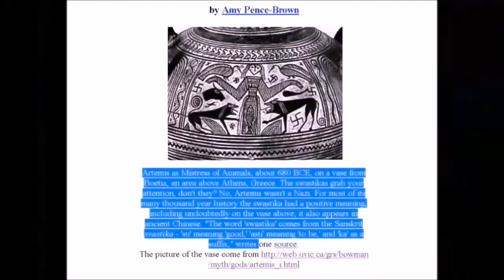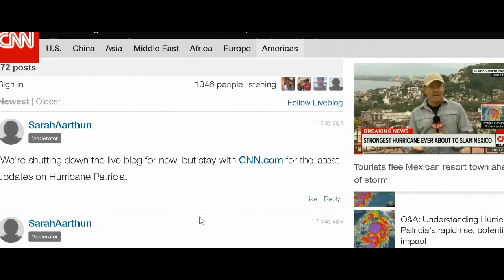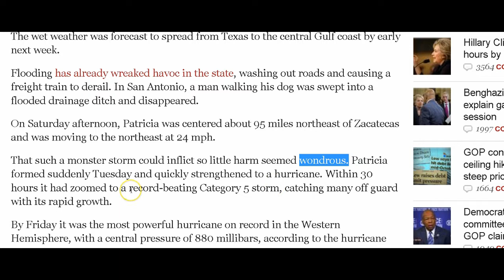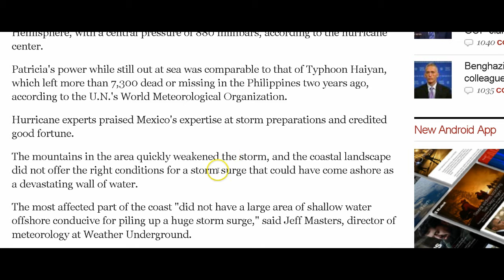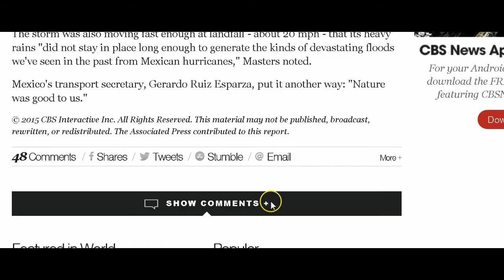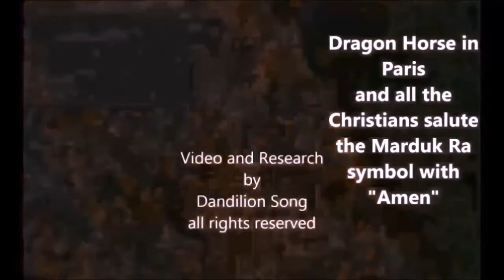...and the people SAID TO THE MOUNTAIN "MOVE"! calming the storm!! with love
I made a "say to the Mountain MOVE " video about Hurricane Patricia, by the time my video was ready to upload..the storm had become gentle!!! so I didn't upload it. some of my friends were loving the storm into submission and gentleness..and I am so thankful that the storm did radically calm and no injuries and no deaths were caused by this man made storm...The people are stronger than the weaponized weather...

Well ...amazing to say the least that Orion fits so well over this area...and with these cities as stars, and measurements...

scroll down for link that I FIXED!!

We are making this material available in our efforts to advance understanding of humanity and spirituality that addresses mathematical, environmental, political, human rights, economic, Democratic, scientific, and social justice issues, etc. aka, Life. We believe this constitutes a "fair use" of any such copyrighted material which is used with no infringement intended and is provided for in section 107 of the US Copyright Law. In accordance with Title 17 U.S.C. Section 107, the material on this channel is distributed without profit to those who have interest in receiving it for awareness, research, mathematical and educational purposes.

My channel page..where you can use the search box:
Astounding Secret Drawings all over the world that I have found!
Intriguing blog titles and links:
Isis/Mari and the Mystery Penis...(that would make an interesting theme park if they made this into a movie right?)
ISIS Mari in Babylon..you have to see this to beleive it..I thought I had seen everything..I saw the dog and the lobster sparring in someone's kitchen..and I thought ..well..might as well go sit in the hammock for the rest of my life..I've seen everything..but...NOPE you have to see ISIS in Babylon...I didn't find any penises...there...but its still something to see..
If there is a top 5 symbol of our world...The Chalice is one of them..I could teach a University class on this...that would last all three semesters. but here I summarized it for you (more to come)...and no tuition...isn't that nice! I hope you like it...
Holy Pregnant withTwins in Disneyland BATMAN!! ??Paris...WOW!..seriously you have to see this ..you have to...I am not kidding ...you have to...
I asked SPIRIT humbly to show my blind spots...you might try that in your life..over the next 6 months I learned that I don't know ANYTHING about my earth, my language, my history, my health...lets just say...SPIRIT took all the paint of the world I thought I knew..and suddenly the world was bright and shiney and full of fun and mystery again.. So..anyway..incase you want to understand the language that you speak...we will go bit by bit together
More blog posts that you don't want to miss..

Isis in Washington and how it connected with the POPE visit this coming 9/23 ..266th pope..266th day..something was UP